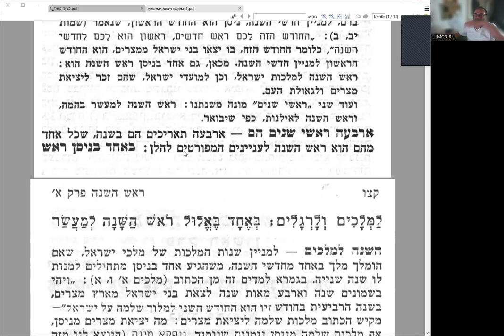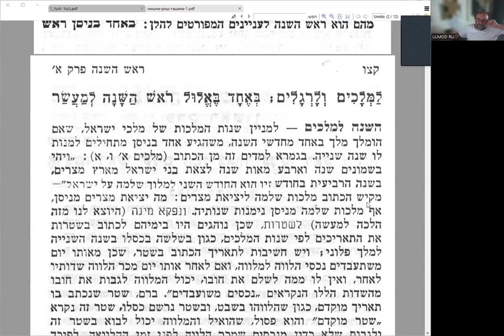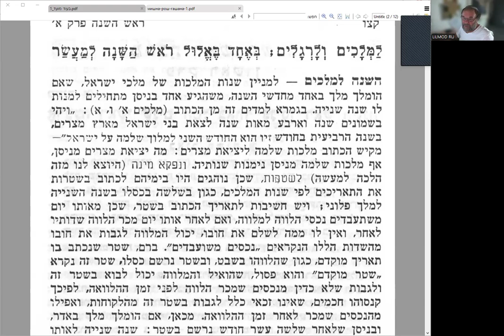Переводим и разбираем мишну Роша Ѓашана гл. 1 с комментарием р. П. Кеѓати, учеба ночи Ѓошана Раба